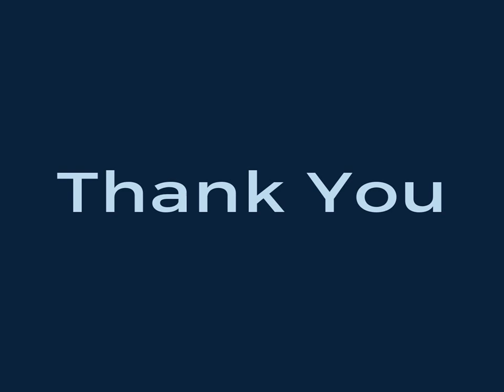Make your house look beautiful with our Front Door Décor ideas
We offer some interesting tips for Front Door Décor without breaking your bank. Decorating your house for the festival can sometimes be boring and tiring. You can use the decorative pieces and items from last year or add new ones to the list. To get more the detail about door decorations, visit the